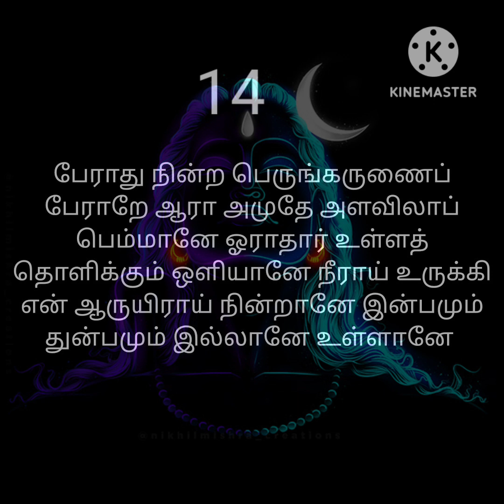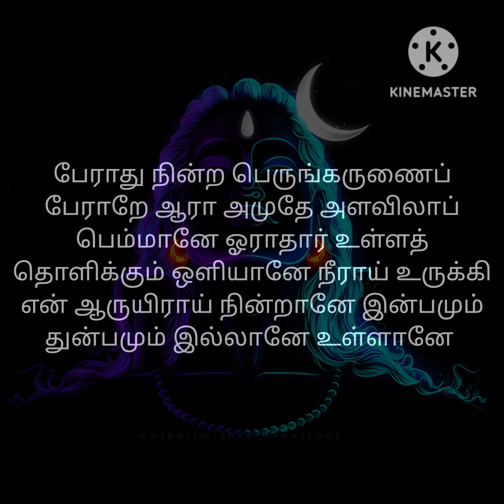sivapuranam class 12 padal lyrics explain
kolar pathigam part 1
hfttps://youtu.be/WLm4Kml6gqA